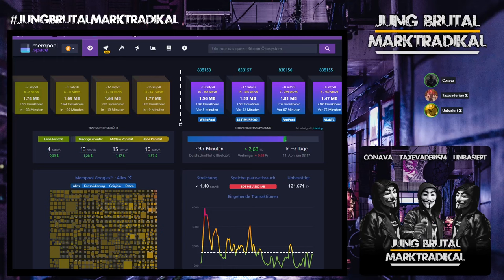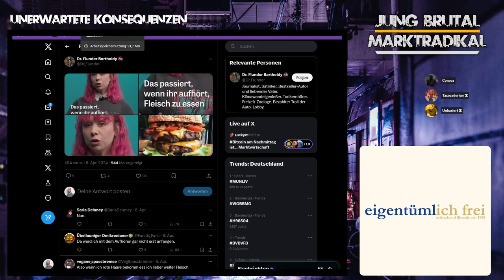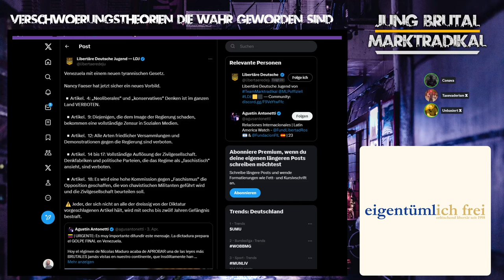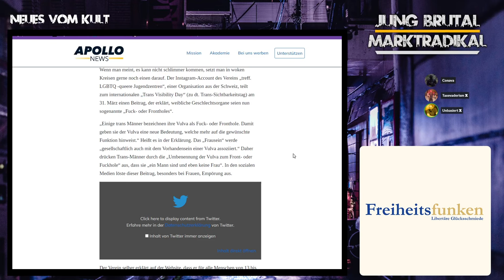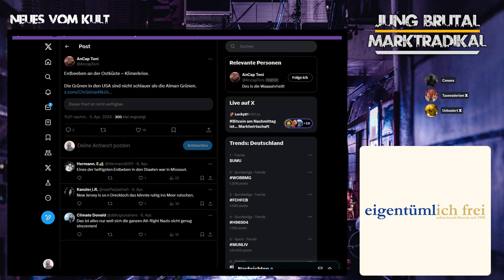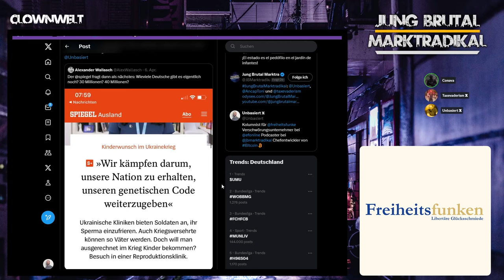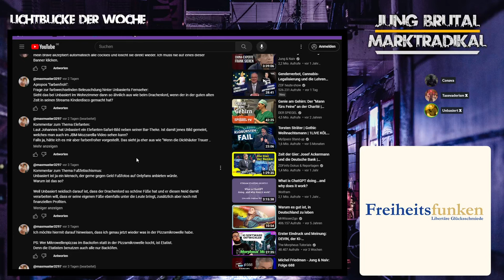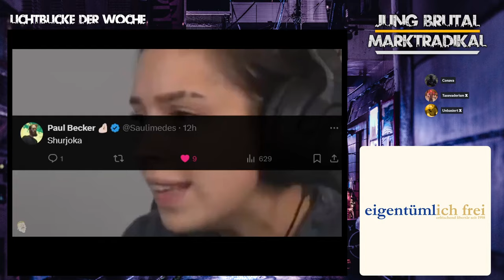Jung Brutal Marktradikal - 131 - Schenkel zu, Klima gut.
Dein libertär-humoristischer Wochenrückblick.

Möchtest Du unser Unterhaltungsformat unterstützen?

👉🏻 Möchtest Du unseren Podcast unterstützen?

👉🏻 Mehr von Raxel?

👉🏻Mehr von Taxevaderism?

👉🏻 Mehr von Dave?